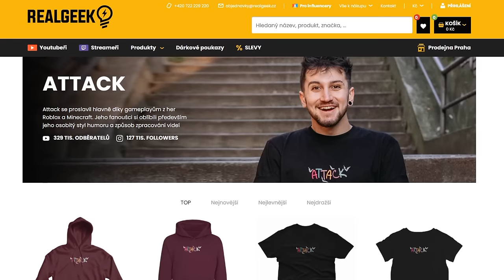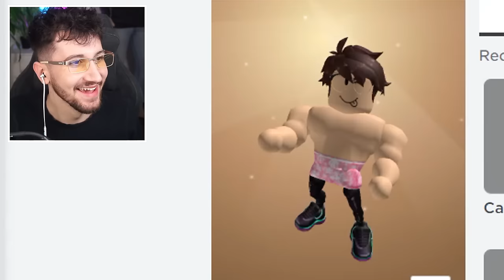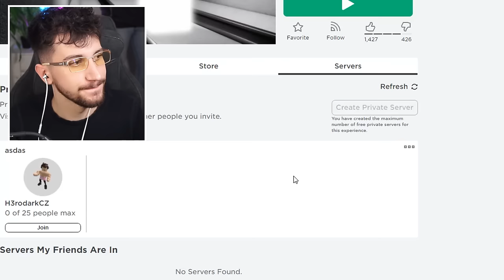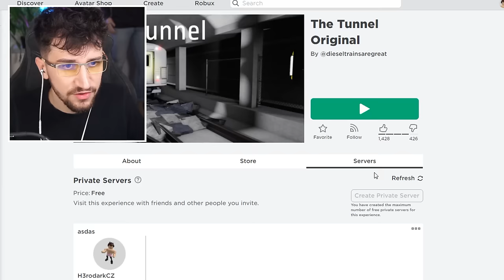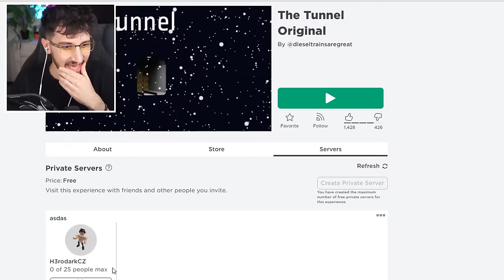POKUD SE BOJÍŠ TUNELŮ, NEKLIKEJ NA TOHLE VIDEO...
⚡Nejlepší energetický nápoj na trhu!